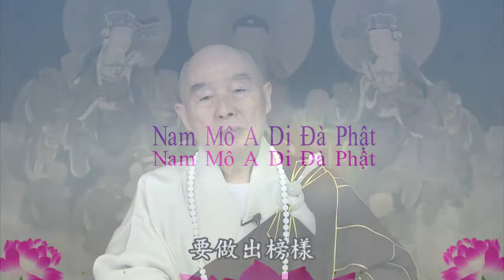TĐ:319- Một câu A Di Đà Phật, tất cả giới luật đều bao hàm trong đó!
1/Pháp Âm Tịnh Độ {có thể xem Video & Download MP3 + MP4 =
2/Tịnh Độ Pháp Âm {có thể xem Video & Download MP3 + MP4 =

Chúng ta hôm nay tại đây, bao nhiêu năm nay đề xướng giới định huệ, nhân giới sanh định, nhân định phát huệ. Trong giới, đặc biệt là đề xướng ba nền tảng của Nho Thích Đạo. Đây là nói với ai? Nói với những người trẻ tuổi, quý vị muốn học Phật nhất định phải có nền tảng. Trên 60 tuổi có tư tưởng khác, nền tảng đó có thể không cần học, chỉ cần nhất tâm niệm Phật cầu sanh Tịnh Độ. Tôi không có căn? Căn ở nơi Phật A Di Đà. Quý vị thử nghĩ xem, tâm của quý vị đã biến thành Phật A Di Đà, hành vi cũng là Phật A Di Đà, như vậy còn phạm sai lầm ư? Sẽ không phạm, trong Phật pháp gọi đây là đạo cộng giới. Nhất tâm niệm Phật là đạo, đạo của Phật A Di Đà, trong này đầy đủ viên mãn tất cả giới luật.
Quý vị muốn hỏi, bây giờ tôi mới 30 tuổi, tôi nhất tâm niệm Phật được chăng? Nếu quý vị nhất tâm niệm Phật cũng được. Quý vị xem mấy năm trước, cư sĩ Hoàng Trung Xướng ở Thẩm Quyến, hình như là 31,32 tuổi, anh ta nhất tâm niệm Phật. Chỉ một bộ Kinh Vô Lượng Thọ, mỗi ngày đọc một biến Kinh Vô Lượng Thọ, niệm Phật không gián đoạn. Anh ta làm thí nghiệm cho chúng ta thấy, biểu diễn cho chúng ta thấy, ba năm. Vì đọc trong Vãng Sanh Truyện, trong Tịnh Độ Thánh Hiền Lục, rất nhiều người điều niệm Phật ba năm vãng sanh. Anh ta đến hỏi tôi, phải chăng những người này ba năm là hết thọ mạng, nên vãng sanh? Tôi nói điều này không thể, đâu mà trùng hợp thế? Một hai người còn có thể, ở đây hầu như chiếm đại đa số, nói vậy không hợp lý. Vậy là nguyên nhân gì? Công phu niệm Phật của họ thuần thục, chỉ cần niệm đến công phu thành phiến, họ được tự tại vãng sanh. Thọ mạng vẫn còn nhưng họ không cần, cứ thế ra đi. Hoàng Trung Xướng đã làm thí nghiệm, cư sĩ Hướng Tiểu Lợi hộ trì cho anh ta, anh ta bế quan, cầu ba năm công phu thành phiến, tự tại vãng sanh. Anh ta niệm được hai năm 10 tháng, còn thiếu hai tháng, biết trước giờ chết, vãng sanh. Anh ta chưa học Đệ Tử Quy, Cảm Ứng Thiên, Thập Thiện Nghiệp đều chưa học, một câu A Di Đà Phật, tất cả giới luật đều bao hàm trong đó. Nhất tâm niệm Phật, tất cả tam muội, thiền định cũng bao hàm trong đó. Một câu Phật hiệu này, viên mãn hết tất cả. Vấn đề này xảy ra thời gian gần đây, làm cho chúng ta thấy. Bởi vậy, khi thật sự hạ quyết tâm cầu sanh Tây Phương Tịnh Độ, như vậy thì không cần. Nhưng nếu như còn muốn ở thế gian này, thì phải khiến cho Phật pháp hưng thịnh, tục Phật huệ mạng, hoằng pháp lợi sanh, phải làm tấm gương tốt.